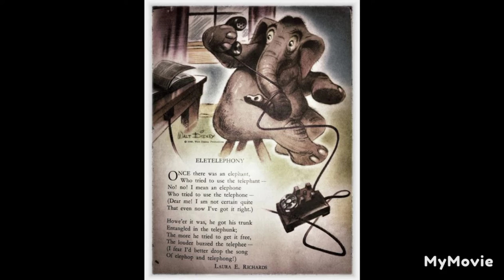"Eletelephony" by Laura E. Richards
"Eletelephony"
by Laura E. Richards
Published: 1932 (she was 81)

Laura Elizabeth Howe Richards was an American writer. She wrote more than 90 books including biographies, poetry, and several for children. One well-known children's poem is her literary nonsense verse "Eletelephony".